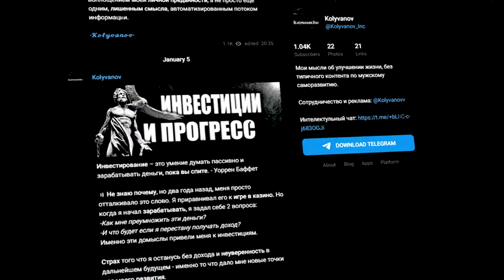КАК УДВОИТЬ СВОЮ ПРОДУКТИВНОСТЬ - ПОШАГОВЫЙ ГАЙД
КАК УДВОИТЬ СВОЮ ПРОДУКТИВНОСТЬ (6 ПРОСТЫХ ШАГОВ) - Которые изменили мою жизнь.

Ты упускаешь, свой потанцеавал каждый раз давая волю своей прокрастинации. Меня зовут Михаил Колыванов и сегодня я дам ПОШАГОВЫЙ ГАЙД, как избавится от прокрастинации и как минимум удвоить свою продуктивность.
Саморазвитие и мотивация, неотъемлимая часть успеха в жизни.
В этом ролике я расскажу как работает матрица Эйзенхауэра, и как она влияет на тайм менеджмент, и дает всё успевать и влияет на личный рост и дает улучшить продуктивность.
За 6 простых шагов я отвечу на вопросы:
Как повысить продуктивность? Как стать лучше? Как стать продуктивным и быть продуктивным? Как избавится от прокрастинации? И перестать тратить время в пустую.